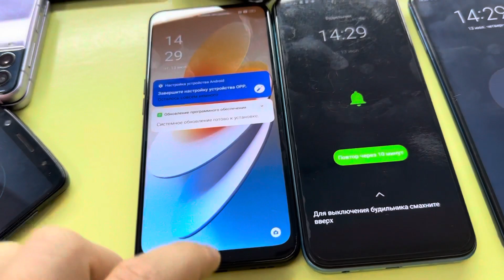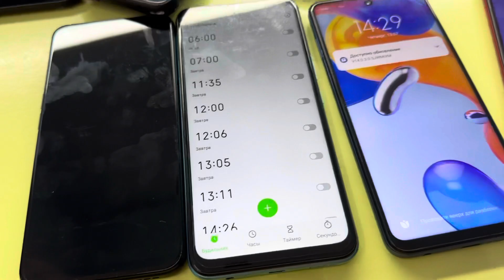Search Phones Incoming Call / Alarm Clock Samsung, Nokia, Infinix, Realme, Sony, Alcatel, Google